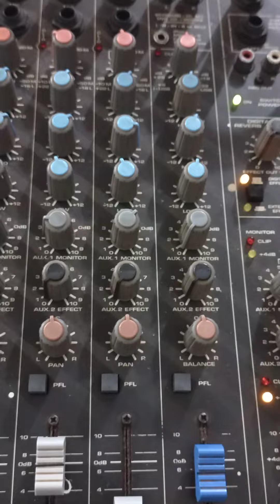Irmã Letícia cantando Congregação Cesaréia